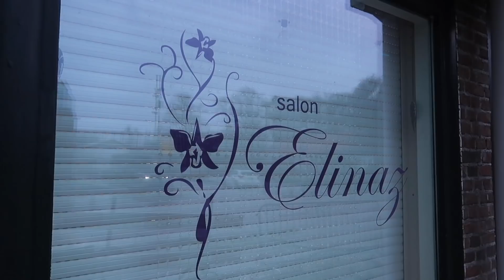Wenkbrauwen microbladen! | Aimée van der Pijl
Yes! In deze video ga ik mijn wenkbrauwen weer microbladen! Ik neem jullie mee naar Salon Elinaz! ↓

Mijn vorige vlog: -

AGE Network
t.a.v. Aimée van der Pijl
Postbus 57226
1040 BC Amsterdam